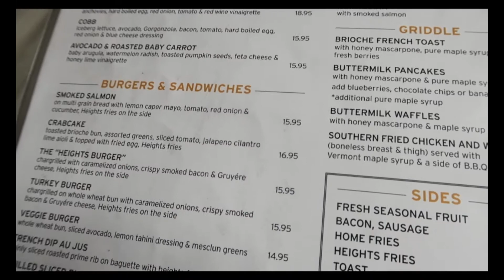On The Mat With Mari: "Playing" Tourist & Exploring NYC